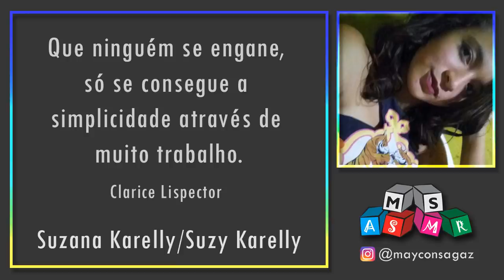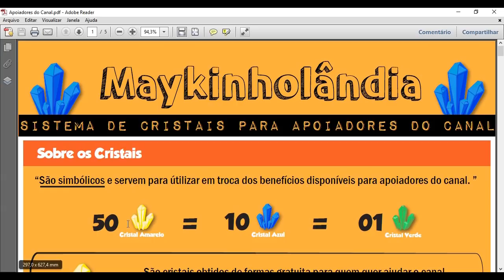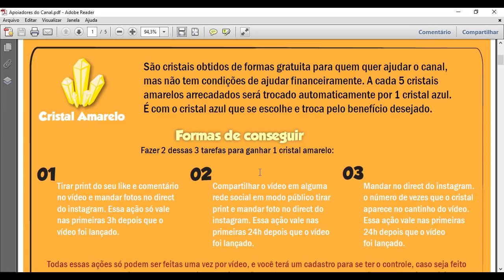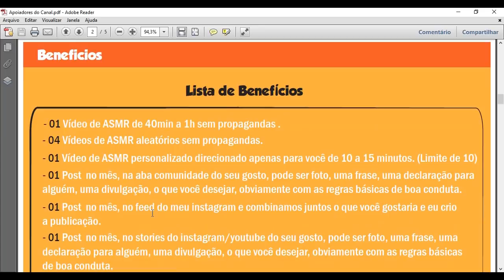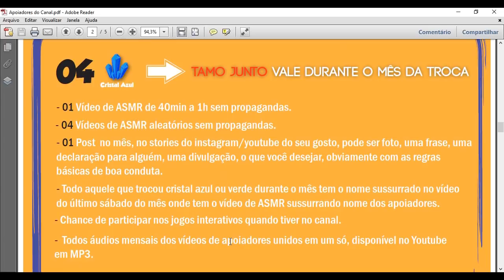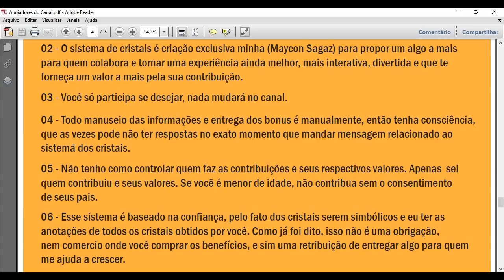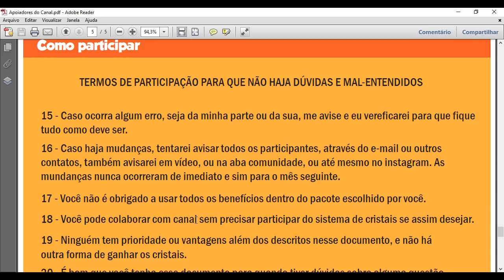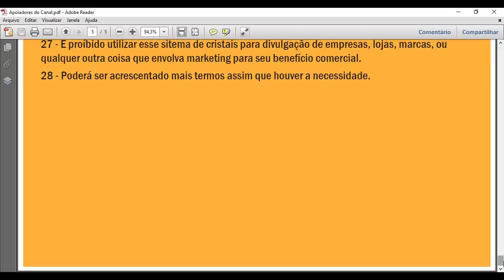01 Hora de ASMR Soft Spoken - Vídeo Importante com grande novidade!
Olá meus amigos, esse vídeo é mais que um ASMR, é o lançamento de uma novidade no canal. Não mudará nada para quem não participar, só vai agregar para quem participar! Leia todas informações e links da descrição e dos comentários fixados.

Documento explicativo do sistema de cristais em PDF (o que eu apresentei no vídeo)

MINUTAGEM PARA ACESSOS RÁPIDOS:
0:11 - Introdução.
4:17 - Sobre o Apoia-se e explicação inicial sobre o sistema de cristais.
9:38 - Inicio da explicação do documento em PDF.
10:40 - Sobre os Cristais.
11:05 - Cristais Amarelos.
17:48 - Cristais Azuis.
20:00 - Cristais Verdes.
20:57 - Benefícios.
29:44 - Pacote I love Maykinho.
30:30 - Pacote Premium.
32:12 - Pacote Tamo Junto.
33:18 - Pacote + Vídeos.
35:25 - Pacote Vídeo Bônus.
36:03 - Pacote Negociável.
37:08 - Como participar.
38:27 - Cadastro.
39:45 - Termos de participação.

Para participar do sistema de cristais, enviar os seguintes dados pelo direct do instagram:
Nome completo:
Whatsapp (opcional):
Data de nascimento:
Nick do Youtube:
Frase de aceitação do termo: "Aceito os termos para participar dos sistemas de cristais."

01 Hora de ASMR Soft Spoken - Vídeo Importante com grande novidade! É um vídeo que dará melhor resultado se utilizar fones de ouvido.